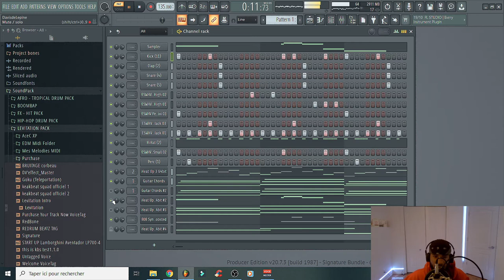EPISODE 27 - Un Jour Une Instru | Dernier Latino Beat